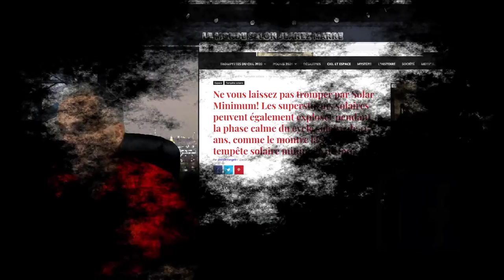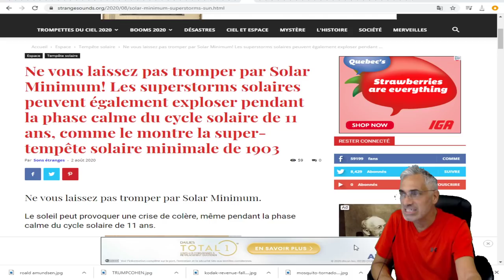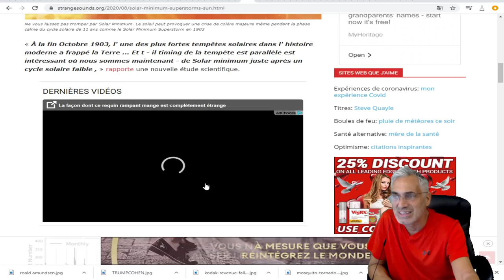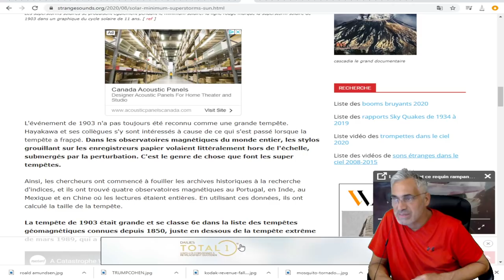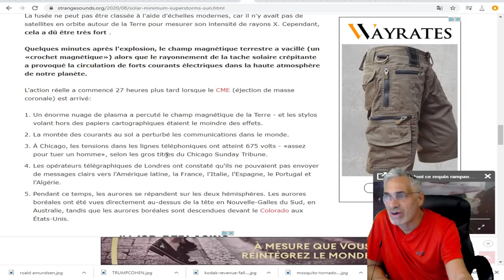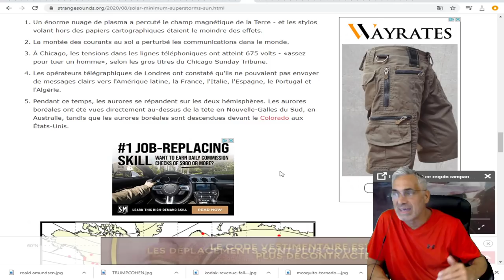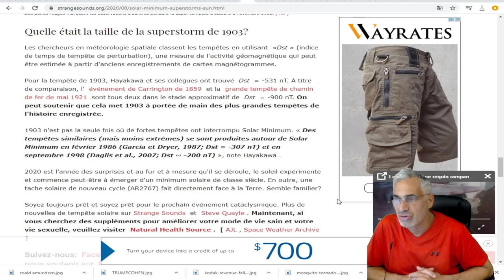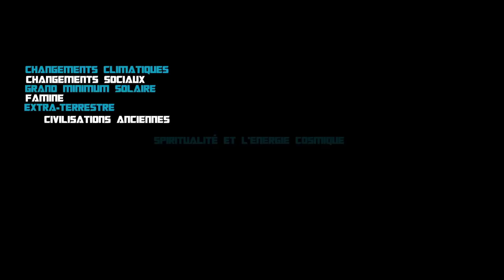ON POURRAIT ÊTRE SUR LE POINT DE VIVRE UN ÉVÈNEMENT DE SUPER TEMPÊTE SOLAIRE;COMME CELUI DE 1850.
LIEN MUSICALE;No.7 Alone With My Thoughts
Classical
Calm
Esther Abrami
2:23
Jun 2020